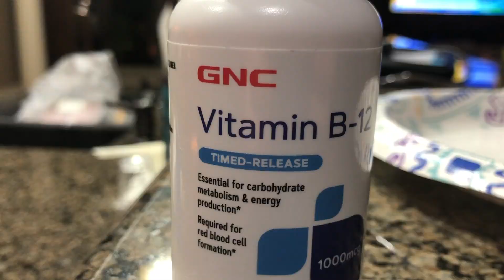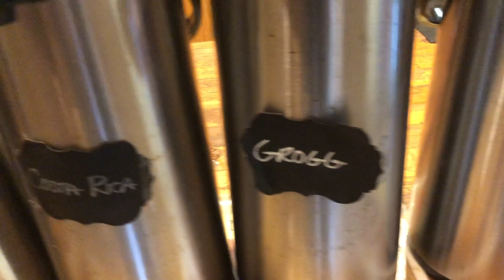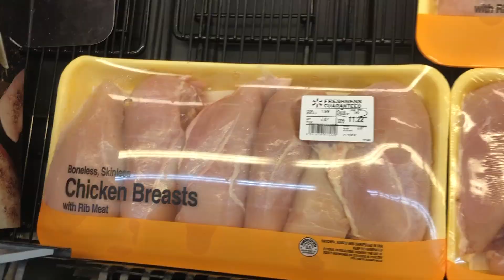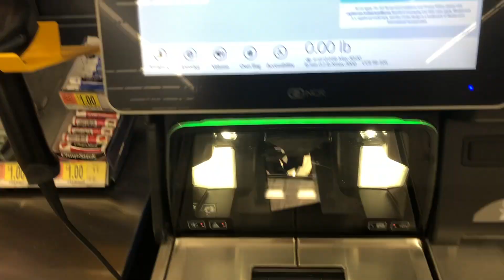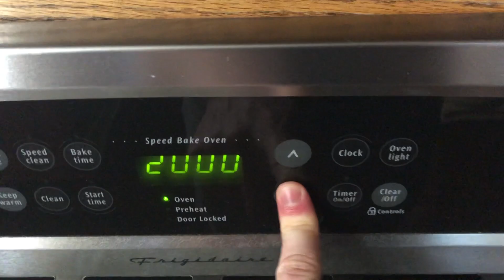DAY IN THE LIFE OF CHRIS DESNEUX JR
This is my Daily Lifestyle! Meal Prepping, Working Out and Buying/Selling Exotic Cars @ DESNEUX MOTORSPORTS!

Workout Video Edit by Seth Coin (The Pillosophy)

This won't be the Last Video, I promise